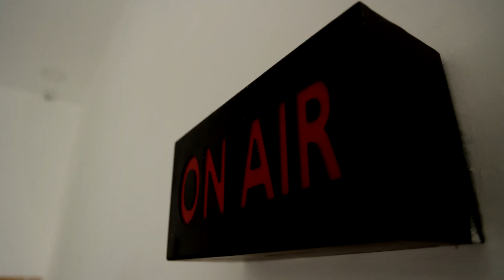சூரசம்ஹாரத்தையொட்டி சுப்பிரமணிய சுவாமி கோவிலில் அலைமோதும் பக்தர்கள் | Thiruchendur | Murugan Temple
சூரசம்ஹாரத்தையொட்டி சுப்பிரமணிய சுவாமி கோவிலில் அலைமோதும் பக்தர்கள்